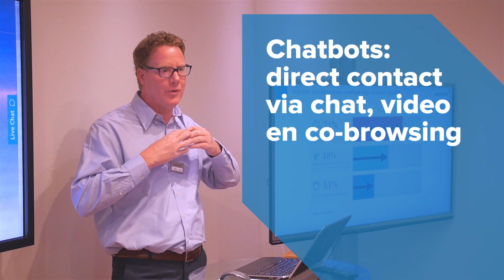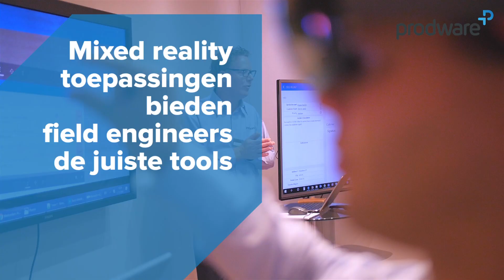De Toekomst van Klantbediening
Er is veel innovatie waarop bedrijven met hun klanten omgaan. De wijze waarop uw organisatie met uw klanten omgaat kan veel persoonlijker.  De toekomst van klantbediening is een samenspel van mens en machine. Kijk hoe u met de juiste technologie uw klanten sneller en effectiever kunt bedienen. Dit was een van de sessies van de Prodware Boostcamp Innovation-dag